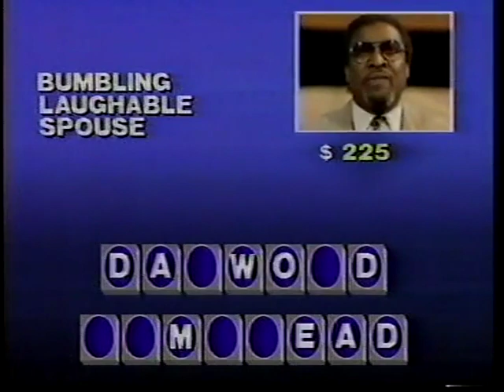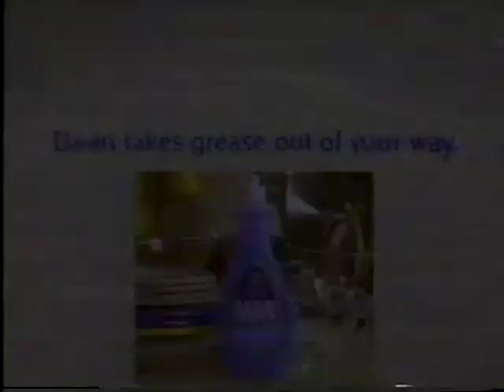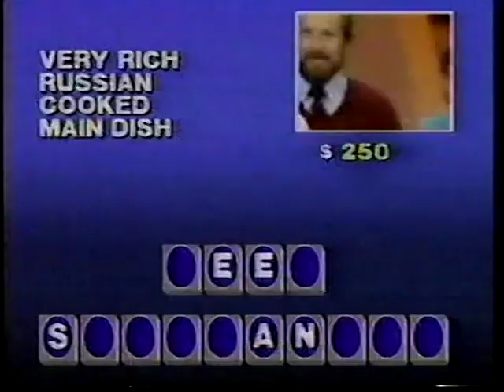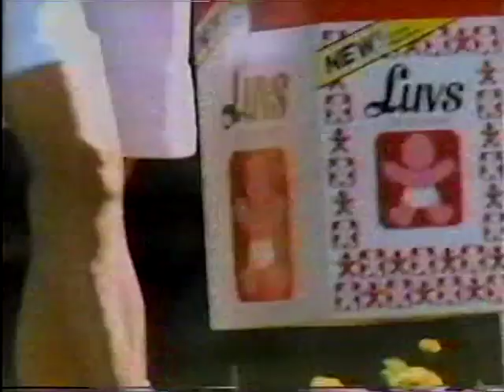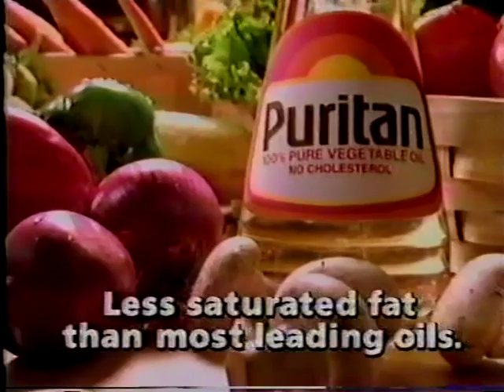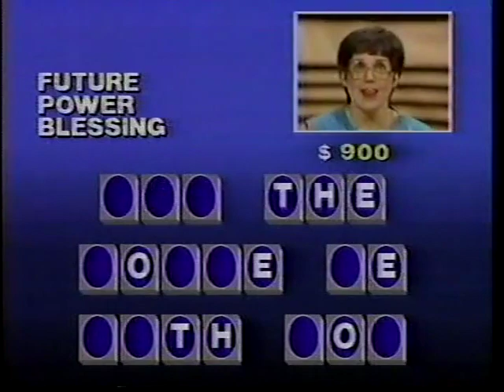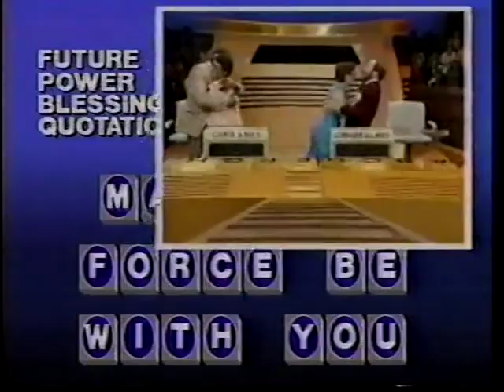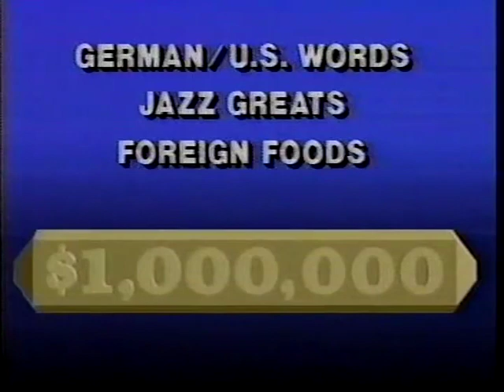Million Dollar Chance of a Lifetime - Lorraine and Larry vs Carol and Max 03/28/1986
Powered by @JenXOfficialEDM
Million Dollar Chance of a Lifetime gameshow episode aired 03/28/1986 including commercials :)